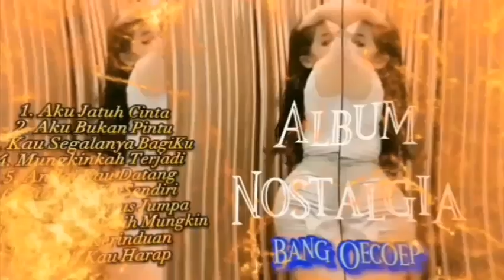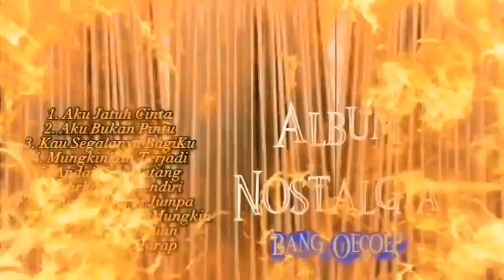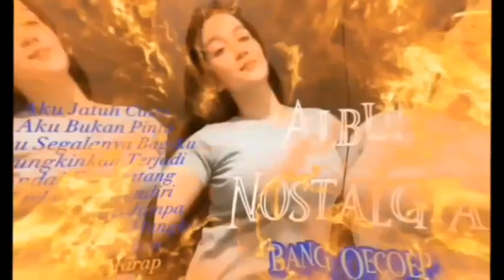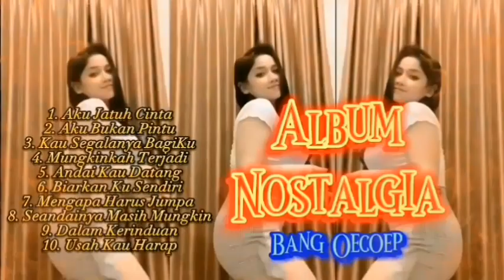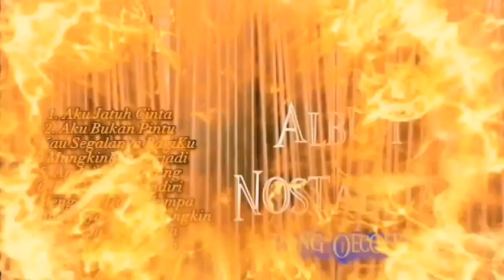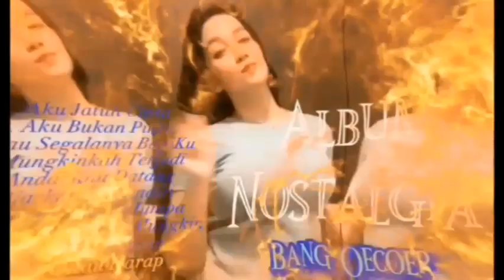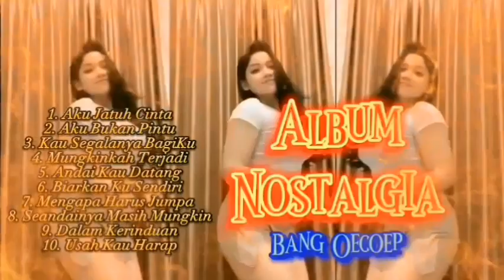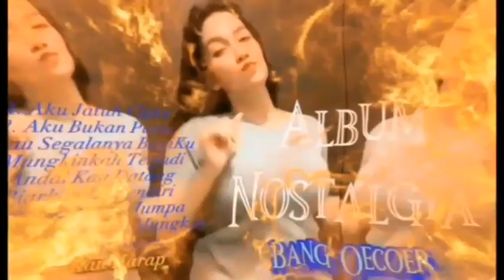ALBUM KENANGAN NOSTALGIA SEPANJANG MASA PALING ENAK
Assalamu'alaikum,,,,
 ALBUM LAGU POP KENANGAN NOSTALGIA SEPANJANG MASA KOMPILASI TIKTOK
GUNUNG GEDE PEMERSATU BANGSA  PART 2

Channel       : @totototo8492
01.AKU JATUH CINTA.
02.AKU BUKAN PINTU.
03.KAU SEGALANYA BAGIKU.
04.MUNGKINKAH TERJADI.
05.ANDAI KAU DATANG.
06.BIAR KUSENDIRI.
07.MENGAPA HARUS JUMPA.
08.SEANDAINYA MASIH MUNGKIN,
09.DALAM KERINDUAN.
10.USAH KAU HARAP.